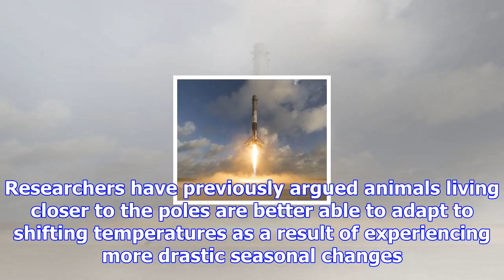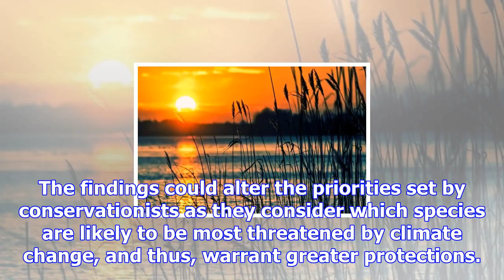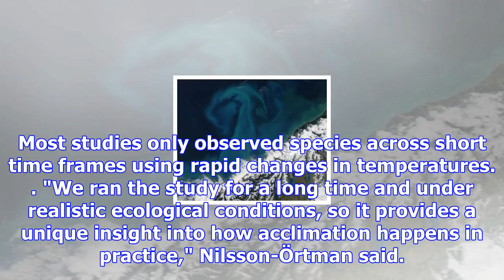Northern species most vulnerable to global warming, temperate species most adaptable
Nov. 16 (UPI) -- New research suggests plants and animal species living closer to the poles are most...